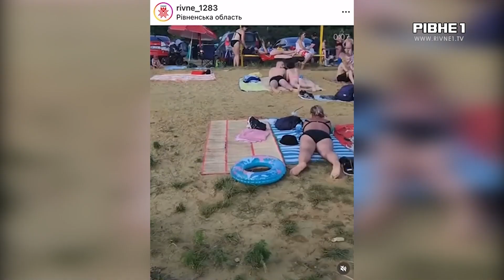Яблуку ніде впасти: де на Рівненщині безпечно купатися та чи зважають на стан води люди?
Аншлаг на водоймах Рівненщини. Через неможливості відпочити на морі в Україні, жителі області ринули на місцеві пляжі. Упродовж минулих спекотних вихідних, біля місць відпочинку ніде було яблуку впасти. Які водойми в області придатні для купання і чи зважають на це люди, дивіться у сюжеті.